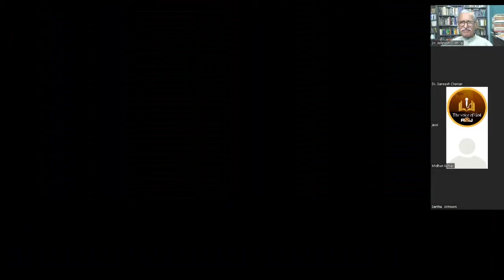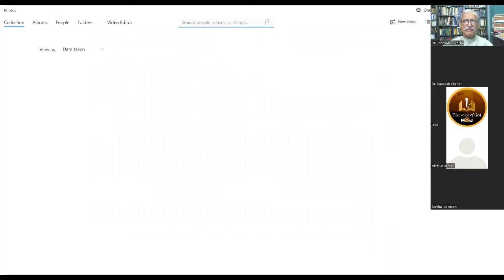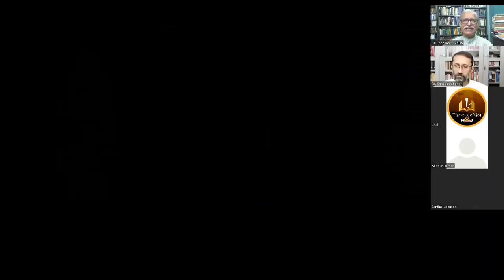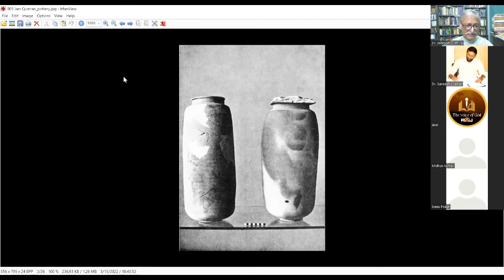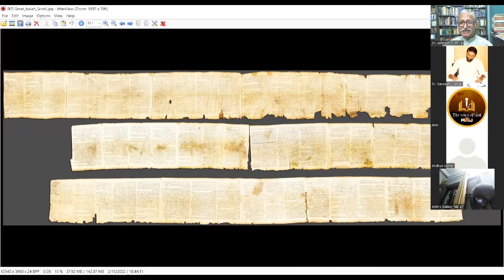Bibliology and Canon 13 (English)